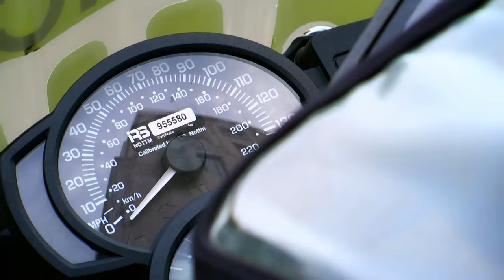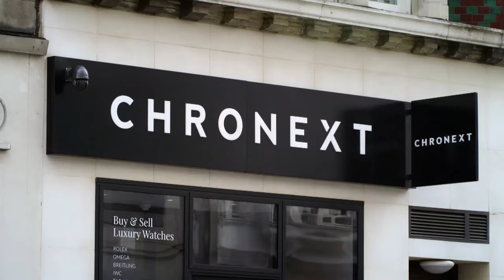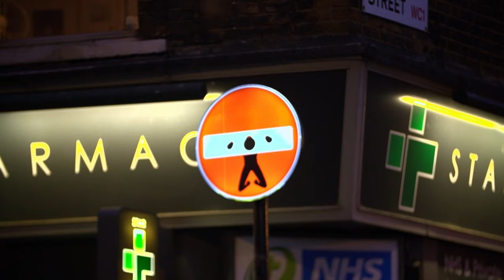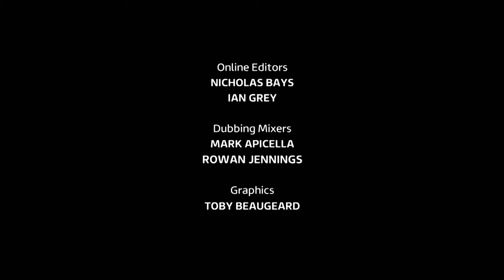Craziest Moped Robberies Captured On Film | Caught On Camera | OMG Stories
Welcome to Moped Muggers: Caught On Camera.

Documentary featuring shocking footage of crimes on two wheels, including a courier who was attacked for his bike, and astonishing footage of police pursuits.